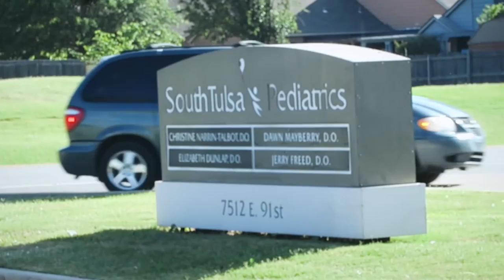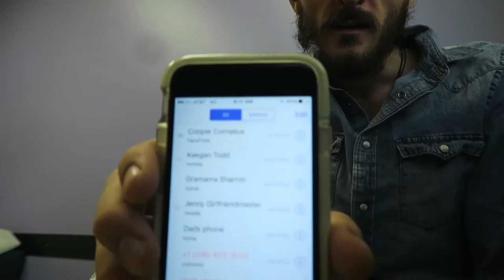78 SHOPPING CARTS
NEXT EPISODE-

& also